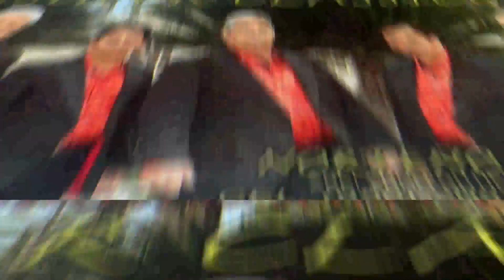PIRULINO, Súper Clássico de Miguel Alemán. ant.